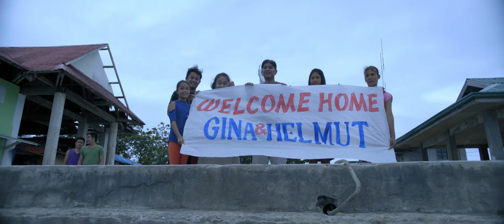PPP2018: Signal Rock Full Trailer (Director's Cut)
Christian M. Bables IN SIGNAL ROCK, a film by Chito S. Rono and written by Rodolfo Vera under CSR Productions and Regal Entertainment Inc..

Starring Daria Ramirez, Nanding Josef, Mon Confiado, Elora Españo, Keana Reeves, Arnold Cruz Reyes, Francis Magundayao, Archie Adamos, Sue Prado, Jomari Angeles, Menggie Cobarrubias, Ces M. Quesada, Kokoy De Santos.

An official entry to the Pista ng Pelikulang Pilipino 2018 (Aug 15-21 in all cinemas nationwide).